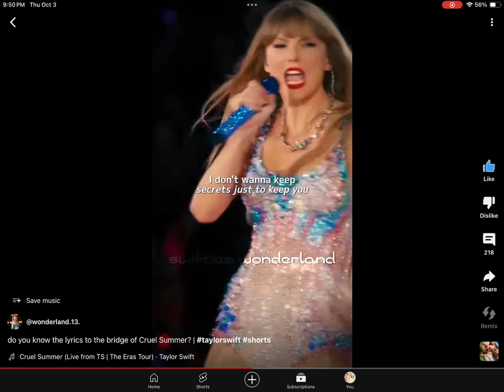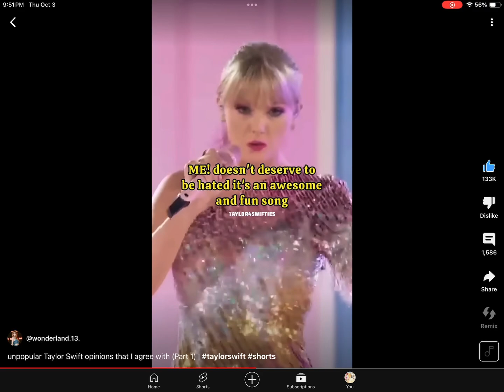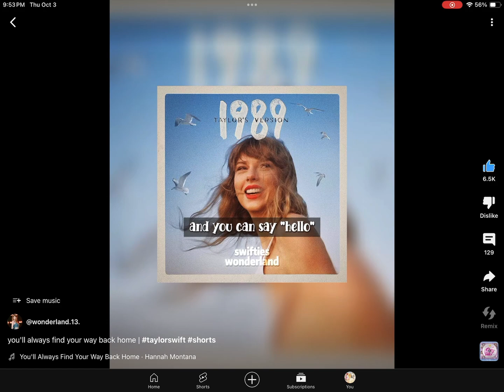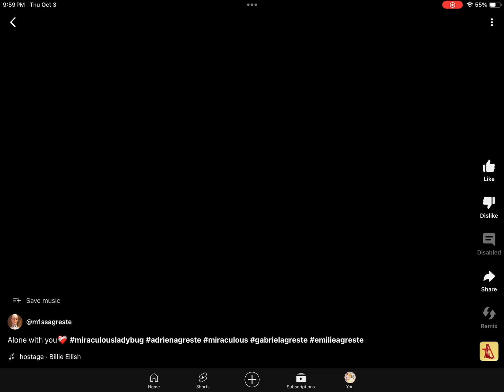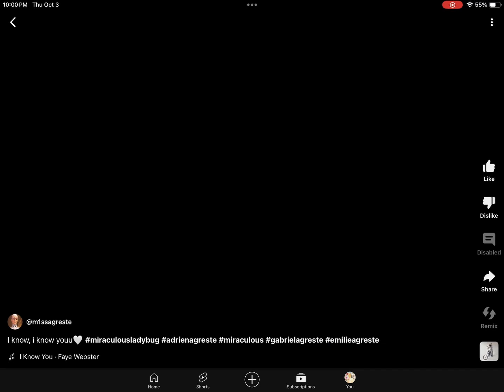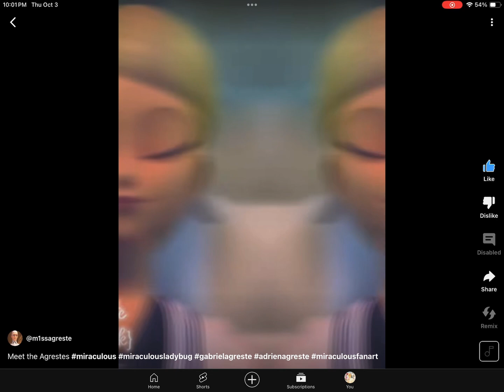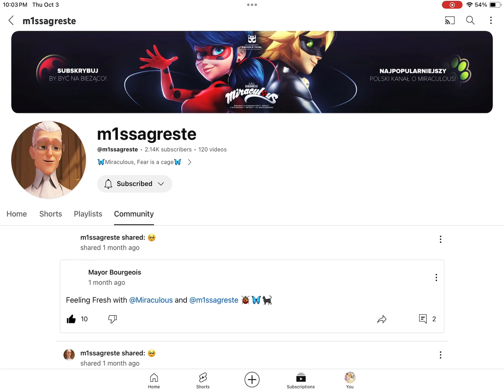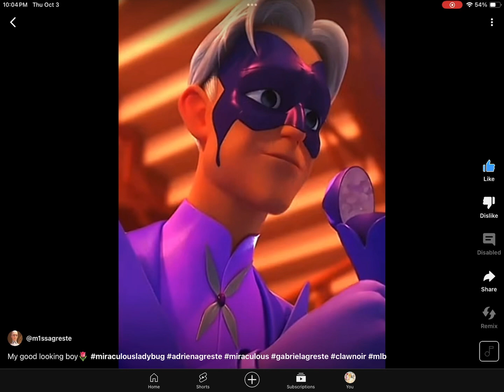Just doing the same thing but recording shorts from other channels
Credits to @TaylorSwift @wonderland.13. @m1ssagreste and the owner of these shorts and audios as I don’t own these credits at all

Sorry for late upload as my net connection is a little bit slow , but I could at least make a video today alhamdulillah ! This is my first video of this month . I’ll try to make more game videos as it’s been a month since I don’t post any content about video games . So inshallah I will by next week . Also , some Miraculous shorts that I’ve shown don’t lead to ‘sexual manners’ so please no hate for that 😅☺️😁 .